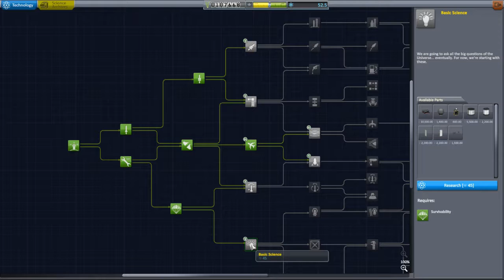Let’s Play Kerbal Space Program 4 - A Better Trajectory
I’m the marmoset and I’m sending small green being to their high speed doom in this space simulation game.